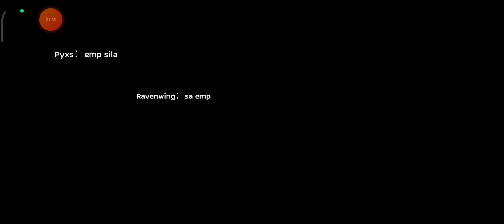Archans WoE 6/15/2023